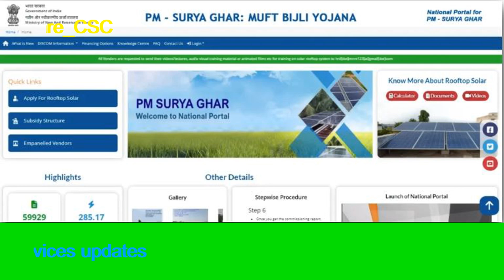PM Surya Ghar Yojna & PM Internship-2024, a latest service updates of LSSEC_CSC Jaigaon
Welcome to Lovism Sunshine Educare CSC – Your ultimate destination for educational content that enlightens, inspires, and empowers!
At Lovism Sunshine Educare CSC, we believe that education is the cornerstone of personal and societal growth. Our mission is to provide high-quality, engaging, and accessible learning resources to learners of all ages and backgrounds. Whether you’re a student looking to excel in your academic pursuits, a lifelong learner eager to acquire new skills, or a curious mind seeking knowledge, you’ll find valuable content tailored to meet your needs. We further, bringing all possible and digitalized Government services to the General public of our great nation by serving all our people.
Why Choose Lovism Sunshine Educare CSC?
 Our channel covers a wide range of subjects, including all online courses in free and with minimum paid ones according to one’s need and conditions. Besides, our daily knowledge, wisdom, skill and professionalised competitive examinations preparation, we are committed to provide all day to day requirement online services too. We aim to make learning enjoyable and relatable by presenting complex concepts in an easy-to-understand and engaging manner.
 Our team of experienced educators and subject matter experts are dedicated to delivering comprehensive and insightful tutorials. With their expertise and passion for teaching, they break down challenging topics into bite-sized lessons that are both informative and engaging.
We believe that active participation enhances learning. That’s why we incorporate interactive elements such as quizzes, puzzles, and real-world examples into our content to make learning more interactive and enjoyable.
We understand that every learner is unique. That’s why we offer personalized learning paths and resources tailored to meet the individual learning styles and goals of our audience.
Our Content Categories:
Literature & Language Arts: Dive into the captivating world of literature and language arts with our analysis of classic and contemporary works, writing tips, and grammar lessons.
History & Social Studies: Journey through time and explore the rich tapestry of human history, cultures, and societies with our engaging and informative lessons on world history, geography, and social studies.
Technology & Computer Science: Stay ahead of the curve with our tutorials on coding, programming, digital literacy, and emerging technologies.
Study Tips & Academic Success: Boost your academic performance with our proven study strategies, exam preparation tips, and time management techniques.
Career Development & Personal Growth: Navigate your career path and personal growth journey with our career advice, soft skills development, and personal finance tips.
Share your insights, ask questions, and collaborate with others to enhance your learning experience.

Thank you for visiting Lovism Sunshine Educare CSC! We’re excited to embark on this educational journey with you and help you unlock your full potential. Let’s learn, grow, and succeed together!